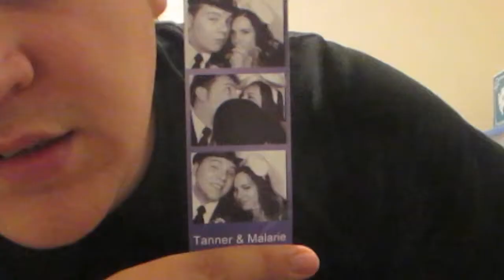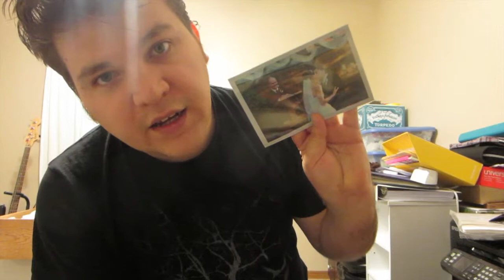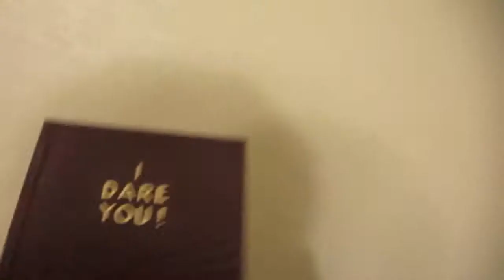Box Of Memories